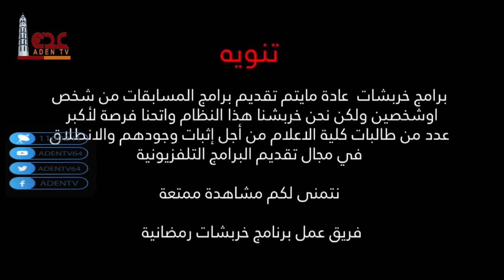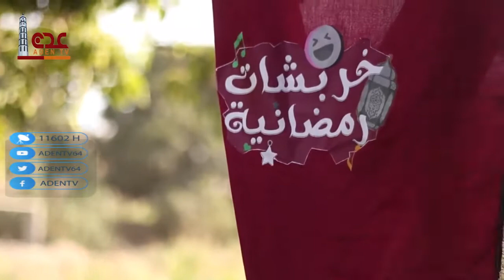خربشات رمضانية ح07 | رمضان 2021 | قناة عدن الفضائية